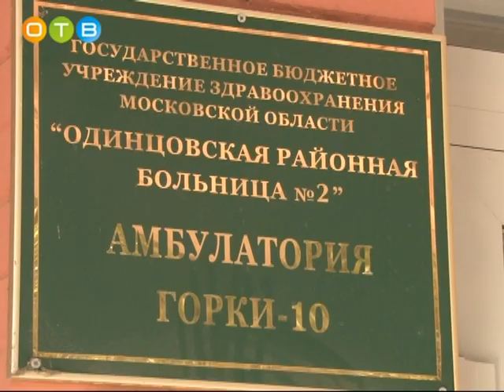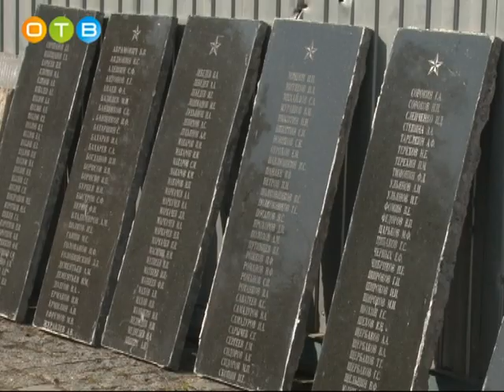Депутат Дмитрий Голубков в с п Успенское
Депутат Московской областной думы от партии «Единая Россия» Дмитрий Голубков посетил сельское поселение Успенское.
В рамках рабочего визита парламентарий осмотрел школу в Горках-10-ых, отремонтированную амбулаторию и сквер памяти, на территории которого сейчас идёт масштабная реконструкция памятника погибшим воинам